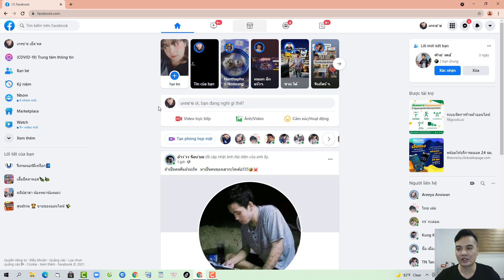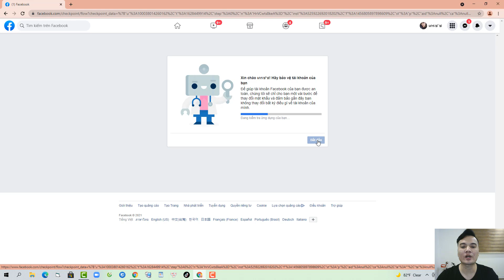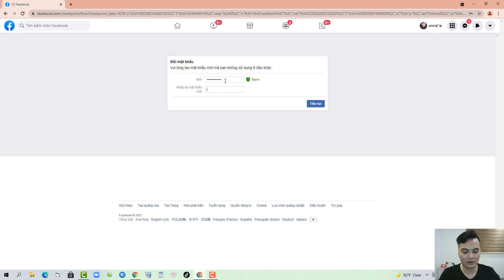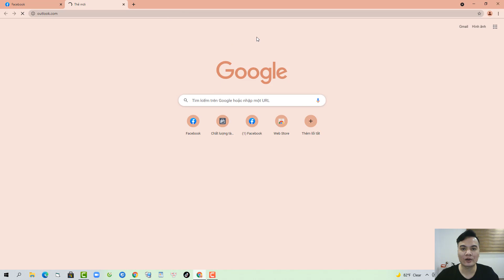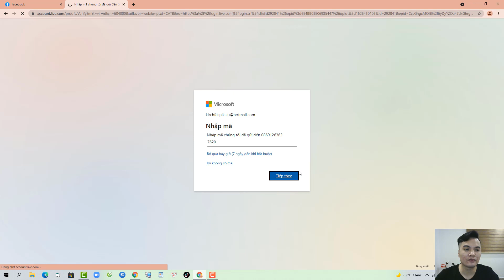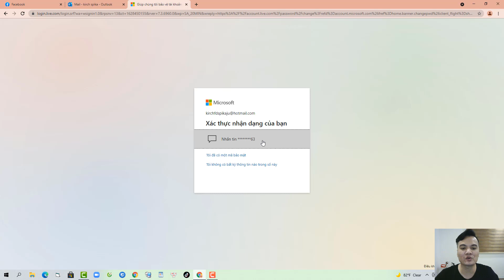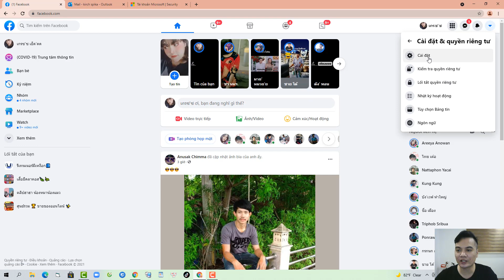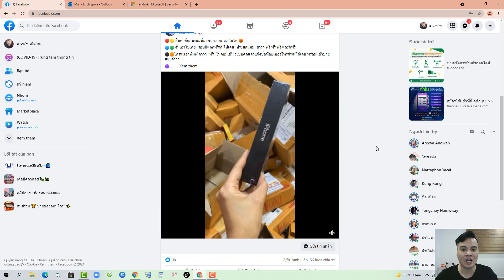Hướng Dẫn Cách Sử Dụng Via - Thay Đổi Thông Tin Cho Via Mới Mua Về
Khóa học quảng cáo facebook thực chiến ( dành cho người đang tìm hiểu hoặc có kinh nghiệm dưới 1 năm) Hướng Dẫn Cách Sử Dụng Via - Thay Đổi Thông Tin Cho Via Mới Mua Về
Học Nhiều Thứ Hơn Về Marketing trên Facebook.

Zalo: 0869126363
CÁC KHÓA HỌC VỀ KINH DOANH ONLINE CỦA TÙNG:
1. Facebook ads cho người mới bắt đầu (thực chiến)
2. Facebook Marketing Thực chiến
3. Coaching 1:1 internet marketing